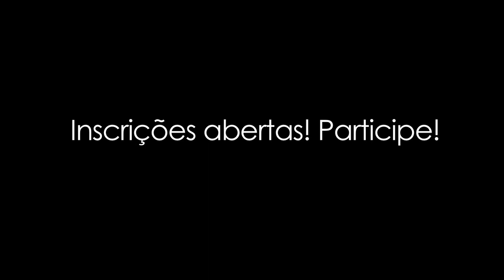Happening Brasil #12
Happening Brasil #12 19, 20 e 21 de Outubro!  Inscrições abertas! Participe! Mais informações: (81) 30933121